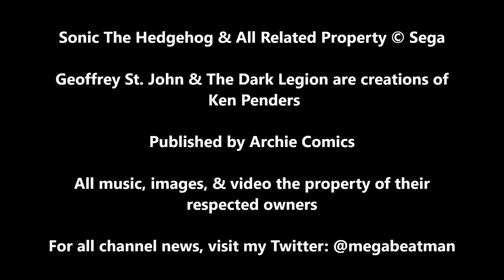Archie Sonic The Hedgehog #210 | A Comic Review by Megabeatman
It's the beginning of the end of The Iron Dominion Saga as we see how the heroes in New Mobotropolis handle things while Sonic is in the spin-off book.